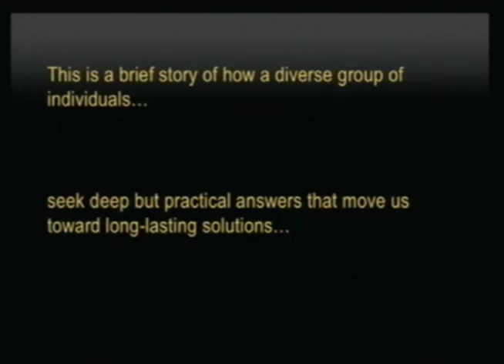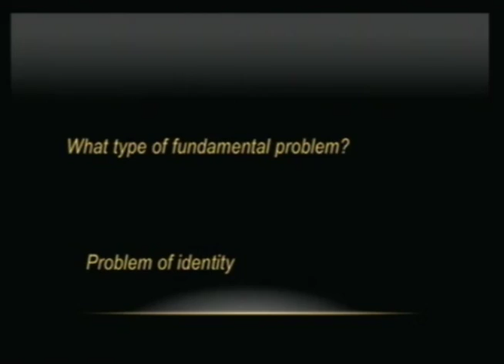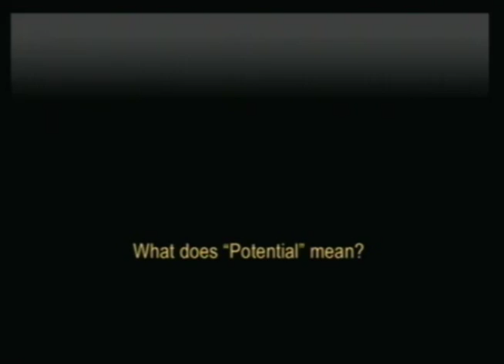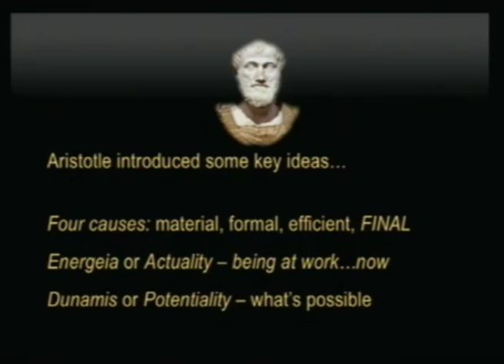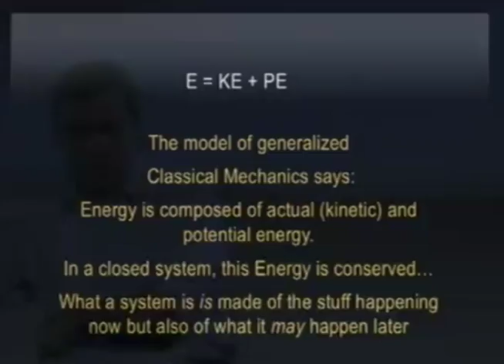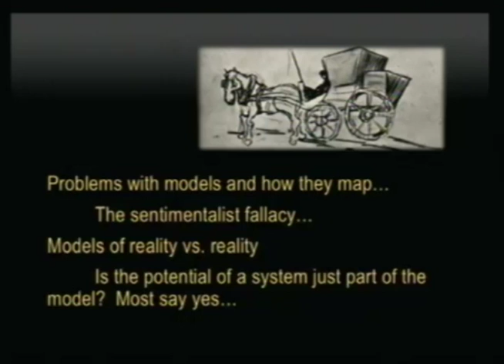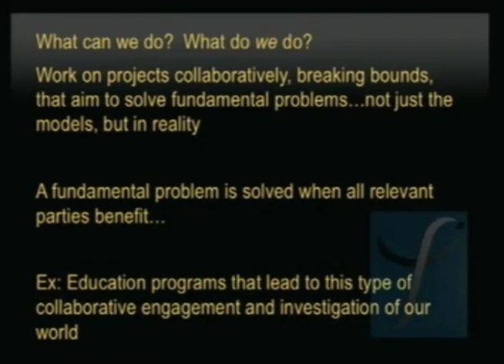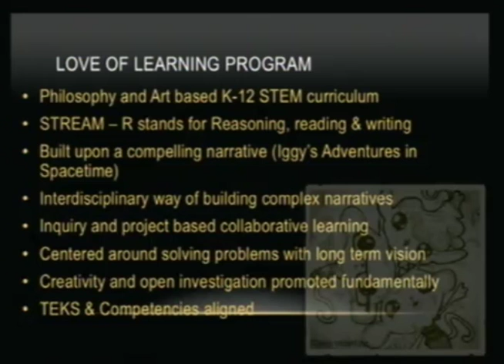Breaking bounds -- the human potential: Juan Ferret at TEDxElPaso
Juan Ferret, Executive Director of the Philosophic Systems Institute (psi), received his PhD in philosophy of physics at the University of Oregon after getting bachelor degrees in philosophy, mathematics, and physics from Gonzaga University. He now works on the problem of time and motion in metaphysics informed by the advances in quantum field theory, general relativity, and quantum gravity. Juan also investigates the nature of time from different philosophic perspectives, from the Ancient Greeks to the classical Maya. He is the founder of psi and lead developer of the Love of Wisdom Project, which aims to introduce art, logic, scientific reasoning, and interdisciplinary critical inquiry in the K-12 after-school curriculum in collaboration with local schools, universities, and community organizations.